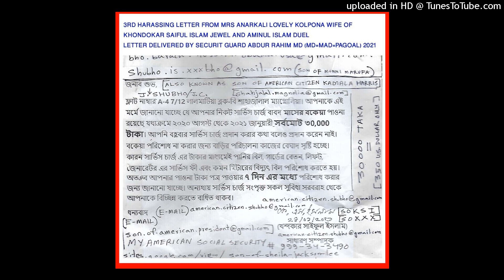DMDMS DMFMS 2023